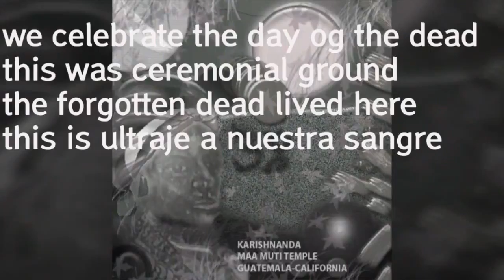Fulton Mall I am losing my religion Chip monk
Video of losing mybreligion by premio and the sad squirrels me over lose of trees at Fulton Mall